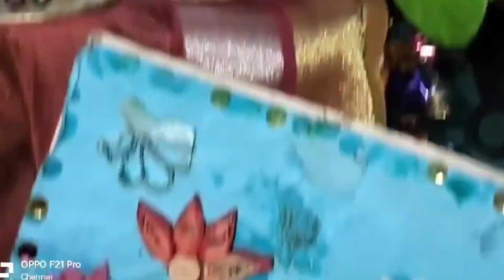Iகொலு வைப்பது எதற்காக என்று நீங்கள் யோசித்து இருக்கிறீர்களா!? நம்ம வீட்டுக் கொலு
கொலு வைப்பது எதற்காக என்று நீங்கள் யோசித்து இருக்கிறீர்களா!? நம்ம வீட்டுக் கொலு. Tradition,  எல்லா உயிர்களும் ஒன்று, தேவி எல்லாவற்றிலும் உள்ளாள்.